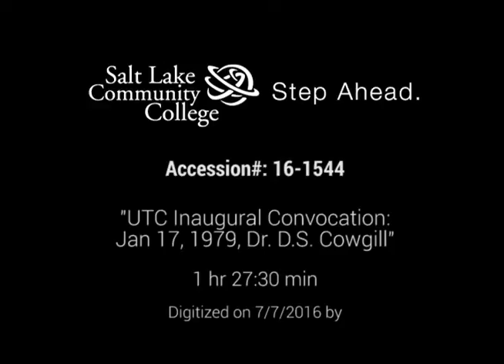UTC 1979 Inaugural Convocation - Dale S. Cowgill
"UTC Inaugural Convocation - Dale S. Cowgill" is a recording of the UTC Inaugural Convocation of Dale S. Cowgill (President 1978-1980) on Jan 17, 1979, also dinner speeches by Dr. Hofmann. This analog audio resource from the Salt Lake Community College (SLCC) Physical Archives was digitized in Summer 2015.